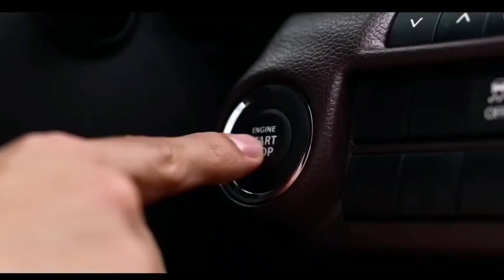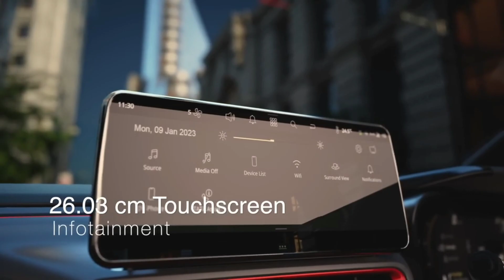Upcoming HatchBacks in India | Launch in this year 2024 | Latest Updates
Upcoming hatchbacks in india that will launch in 2024 year soon